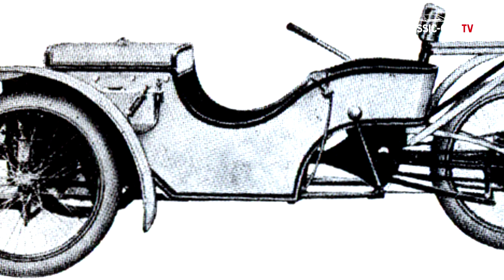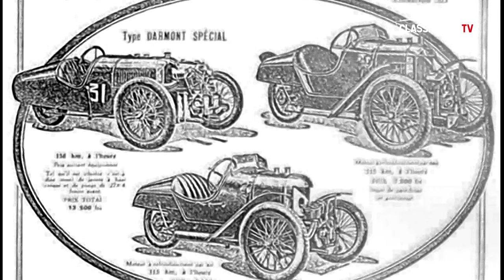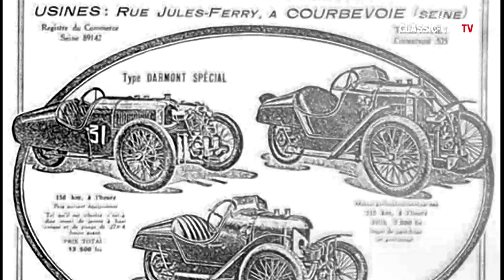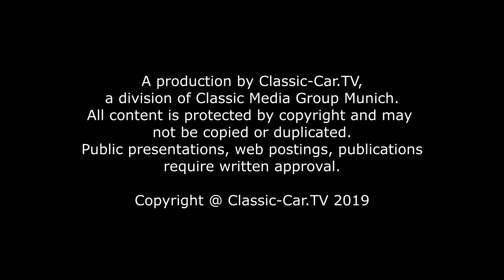Morgan Darmont Threewheeler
Beim Belastungs-Wettbewerb „London-Exeter-Trial“ gewann der Morgan ThreeWheeler seinerzeit eine Goldmedaille und sorgte damit für den kometenhaften Aufstieg der Marke im Rennsport. Heute ist der Oldtimer eher ein Exot mit viel Fahrspaß.

Dieses Fahrzeug sieht nicht nur exotisch aus, es fährt auch so. Der Morgan Three-Wheeler ist ein Oldtimer der seinem Fahrer einiges an Fahrvermögen abverlangt - aber auch mindestens ebenso viel Spaß bringt.
Erste Erfahrungen mit motorisierter Untersätzen sammelte der spätere Firmengründer Henry Frederick Stanley Morgan im Alter von 21 Jahren, als er sich von seinem Ersparten ein "Eagle Tandem" - einen Three-Wheeler mit wassergekühltem 8hp DeDion Motor kaufte und ihn wegen seiner Unzuverlässigkeit ständig reparieren musste.
Im Jahr 1909 schlägt die Geburtsstunde der Morgan Three-Wheeler. Henry Morgan hatte sich einen 7hp Peugeot Motorrad-Motor auf ein steifes Fahrwerk montiert und von seinem Freund Stephenson Peach das Chassis bauen lassen. Er nannte sein dreiräderiges Gefährt Morgan Runabout. Die Fahreigenschaften waren bemerkenswert. Die unabhängige Vorderradaufhängung war für die damalige Zeit eine echte Besonderheit und der verwindungssteife Rahmen und das geringe Gewicht machten aus dem Morgan Three-Wheeler einen richtigen Flitzer, der es mit vielen vierrädrigen Fahrzeugen aufnehmen konnte. Außerdem zählte ein Three-Wheeler steuerlich gesehen nicht als Auto, sondern noch als Motorrad.

Schon 1910 ließ sich Morgan seine Konstruktion patentieren und gewann im Jahr 1911 die Goldmedaille beim Belastungswettbewerb "London-Exeter-Trial". Zu jener Zeit war das die Grundlage für weitere Geschäfte, denn ein Fahrzeug, das robust genug war dieses Rennen zu gewinnen, stieg auch in der Gunst der Käufer.

Zwei Jahre später produzierte die Morgan Motor Gesellschaft eine kleine Serie von Rennwagen. Einen davon kaufte sich Mc Minnies und fuhr damit beim französischen Cyclecar Rennen 1913 in Amiens zum Sieg - obwohl er unterwegs noch den Schlauch seines Reifens wechseln musste. Das Model bekam den Namen "Grand Prix" und blieb über Jahre sehr beliebt. Nachdem Sieg von McMinnies, wurden Three-Wheeler in Frankreich besonders populär.